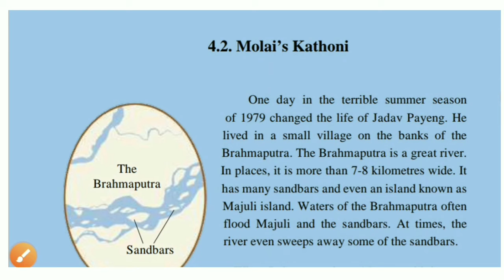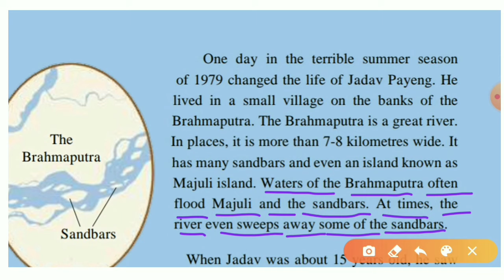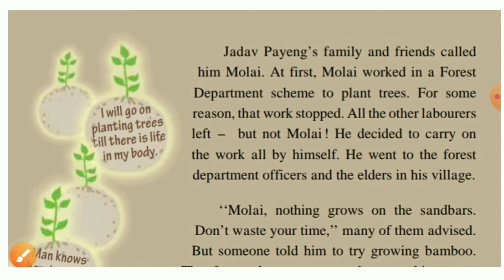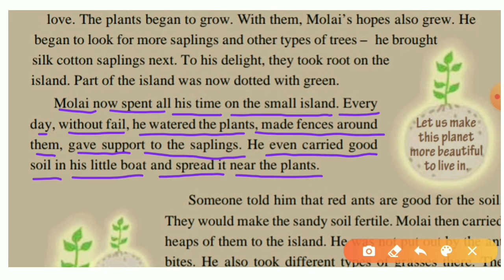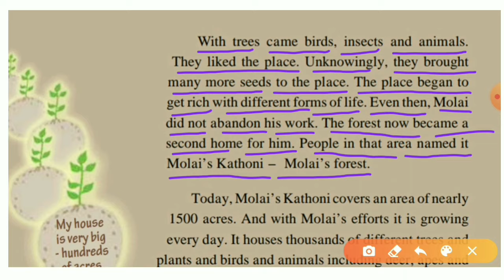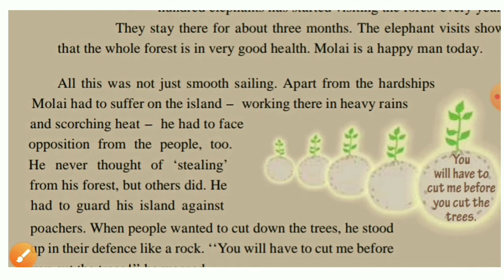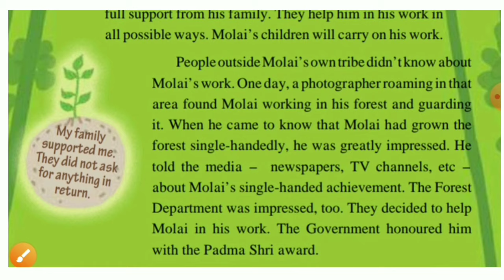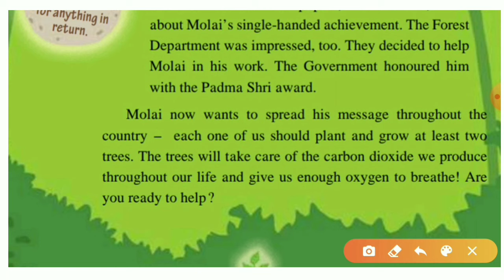4.2 molai's kathoni 6th std I molai's kathoni story l 4.2 molai's kathoni story in marathi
Learn - 4.2 molai's kathoni 6 std , molai's kathoni story , molai's kathoni story in marathi.